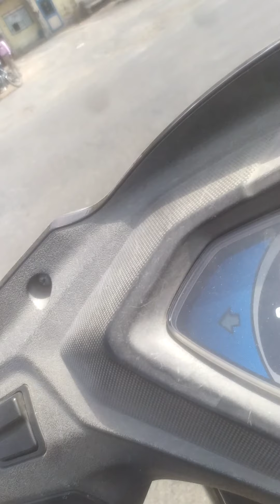सूरत में ट्रांसपोर्ट चालु है लाईव देख सकते हो विडियो में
Kisi ko agr koi jankari Surat  kapda market ki Lena he to muje comnt likh🤝